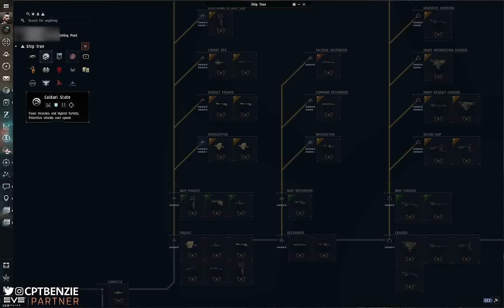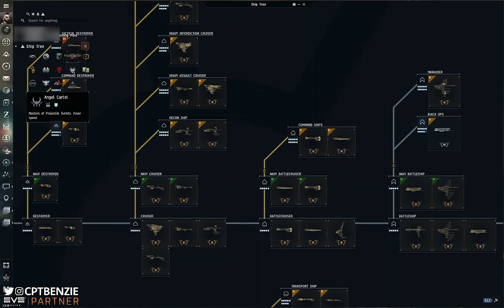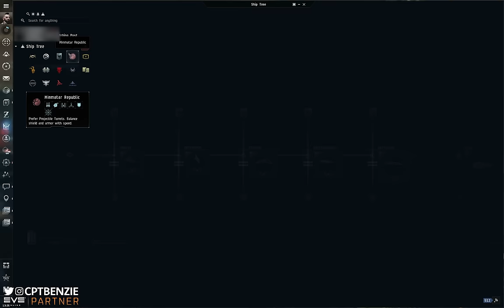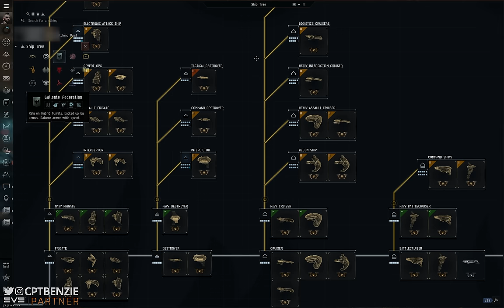Fly Smarter!! Using Critical Thinking In EVE Online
🚀 • • • • • • • • • • • Come join EVE Online! • • • • • • • • • • •🚀

🌟• • • • • • • • • GET YOUR NAME IN THE STARS!! • • • • • • • • •🌟

👕 • • • • • • • • •  MERCHANDISE AVAILABLE!! • • • • • • • • • 👕